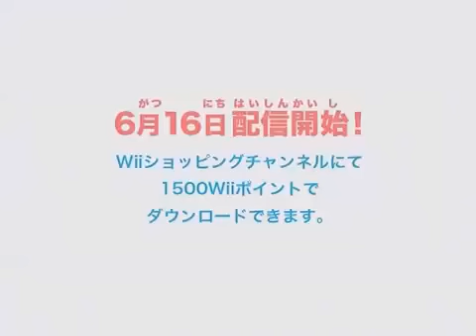Wiiware Ransen Pokemon Scramble Trailer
Wiiware「乱戦！ポケモンスクランブル」PV